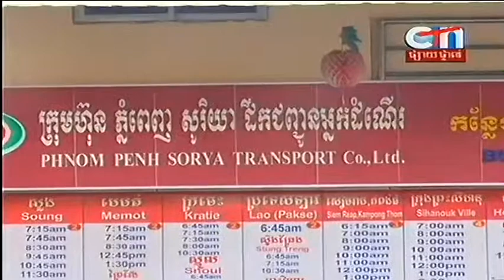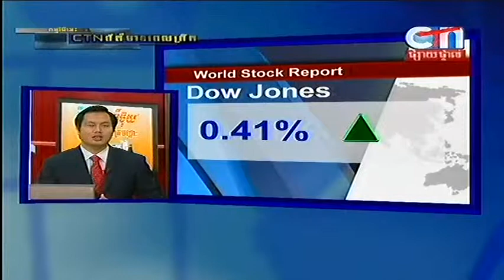The Morning News From CTN on 2 Oct 2013 Part 5